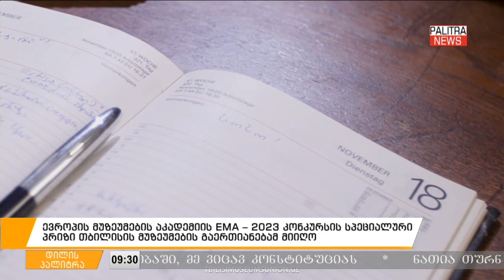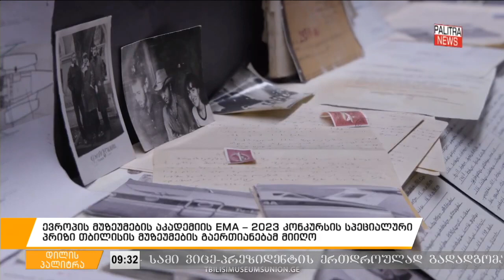ევროპის მუზეუმების აკადემიის EMA – 2023 კონკურსის სპეციალური პრიზი მუზეუმების გაერთიანებამ მიიღო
ევროპის მუზეუმების აკადემიის EMA – 2023 კონკურსის სპეციალური პრიზი თბილისის მუზეუმების გაერთიანებამ მიიღო